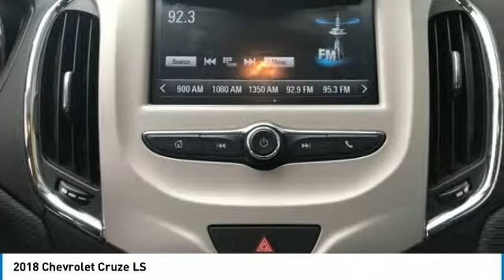2018 Chevrolet Cruze Stock: 18-0731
2018 Chevrolet Cruze LS

Apple Chevrolet
8585 W. 159th Street

Looking for the right sedan? Today could be your lucky day. this 2018 Chevrolet Cruze could be yours.